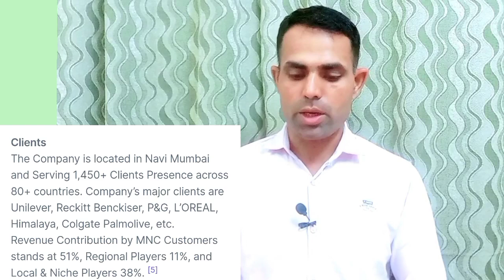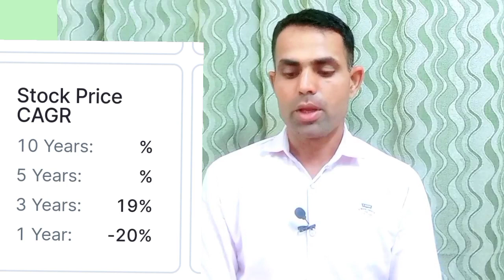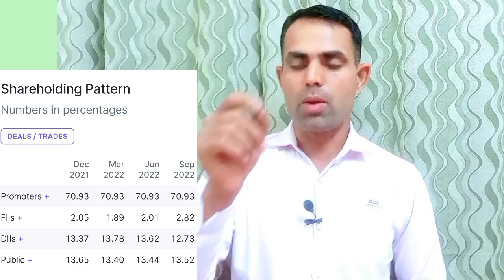Galaxy surfactants Share Analysis|A Porxy To FMCG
Galaxy surfactants ltd share analysis
Galaxy surfactants share analysis
Galaxy surfactants ltd. share
Galaxy surfactants ltd share price
Galaxy share price.
Galaxy Surfactants share price target 2030
Galaxy surfactants share price history
Galaxy Surfactants products
Galaxy Surfactants stock analysis
lGalaxy Surfactants share price screener
Galaxy Surfactants stock price
Galaxy Surfactants stock
Surfactants analysis
Galaxy Surfactants share price bse
Galaxy Surfactants ltd share price bse
Galaxy Surfactants share price forecast
b gal staining
Galaxy Surfactants share price chart
dow surfactants starting formulations
dow Surfactants brochure
dow surfactants
dow Surfactants reference chart
dow Surfactants guide
ethylene glycol Surfactants
Galaxy Surfactants share price nse india
Galaxy Surfactants share price live
la galaxy stock
Galaxy Surfactants share price moneycontrol
Galaxy Surfactants share price nse
Galaxy Surfactants share price prediction
Galaxy Surfactants q4 results
Galaxy Surfactants q3 results
Galaxy Surfactants research report
Galaxy Surfactants share value research
Galaxy Surfactants stock price today
Galaxy Surfactants share price today
Galaxy Surfactants share price target 2025
Galaxy Surfactants share price ticker tape
Galaxy Surfactants share price target
Galaxy Surfactants share price 52 week high low
x-gal stock solution
Surfactants gallon
Surfactants storage
Surfactants and glyphosate
Galaxy Surfactants values
Surfactants market size
Galaxy caps
Galaxy 789 sp
Galaxy surfactants
Global Surfactants market
Surfactants 90
Surfactants np9
@digital Investment